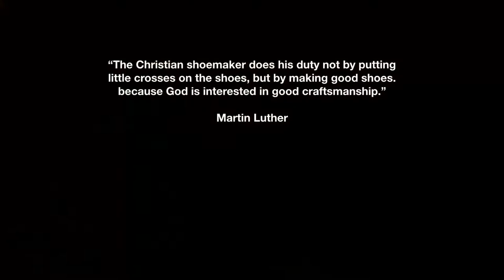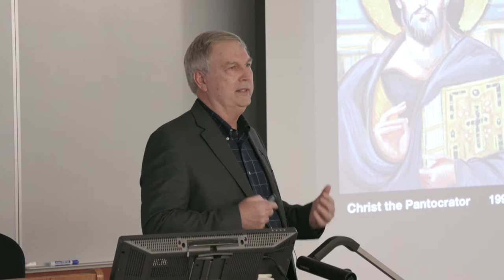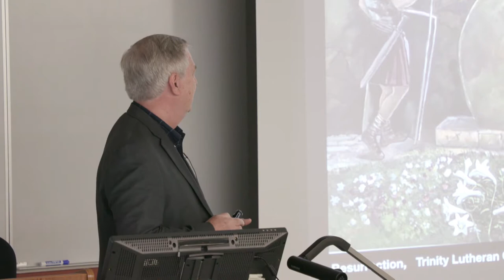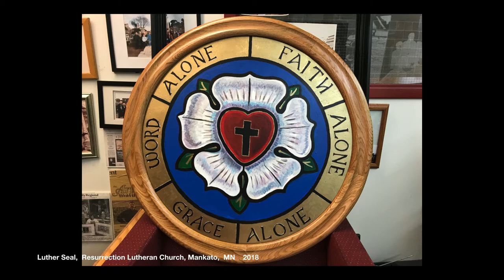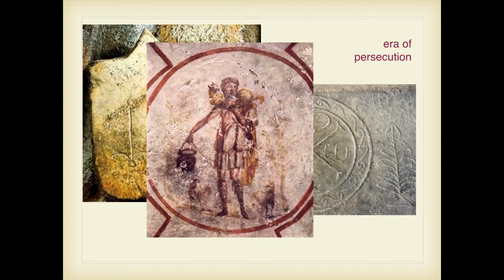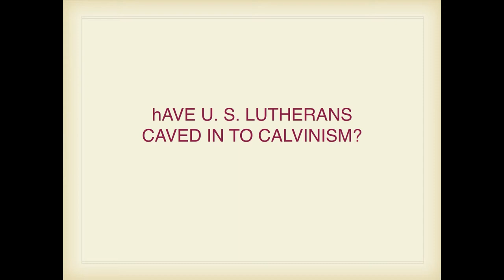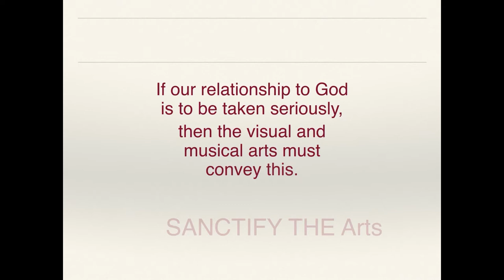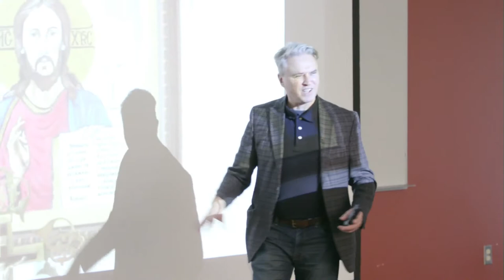Sanctify The Arts 2019 - Day 1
Join the Bethany community for a two-day conference exploring how we navigate art as Christians and as Christian artists.
00:00 William Bukowski - Professor of Studio Art at Bethany Lutheran College
23:35 Rev. Donald Moldstad - Director of Campus Spiritual Life at Bethany Lutheran College
51:23 Andrew Overn - Professor of Graphic Design at Bethany Lutheran College
1:19:28 Q&A Session

Learn more about Bethany Lutheran College at BLC.edu